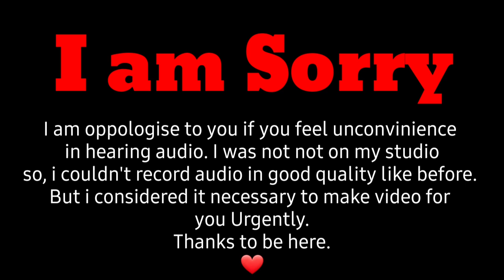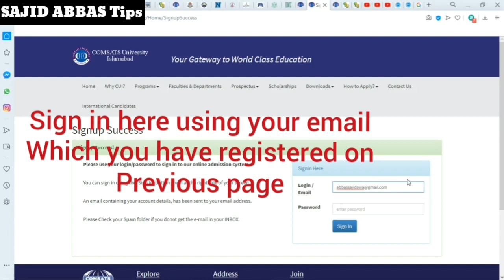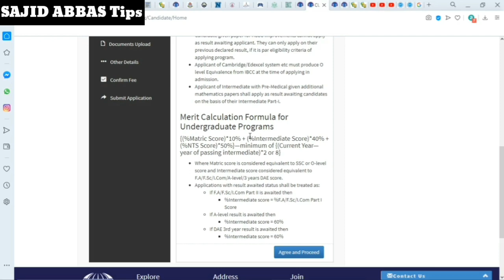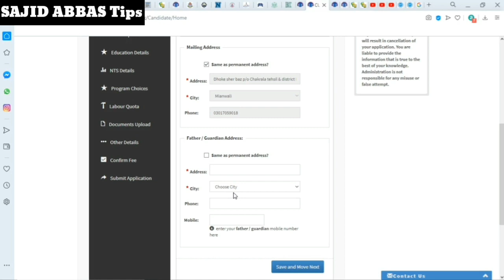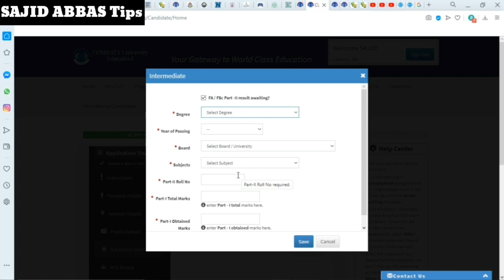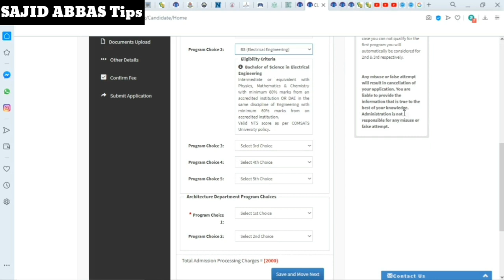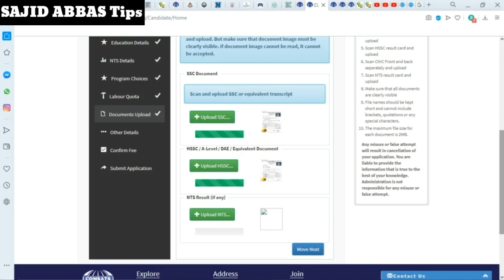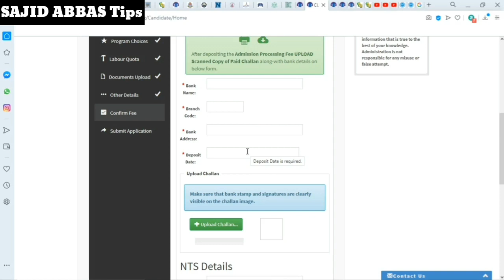How to apply in COMSATS university online | Form filling | COMSATS Fee challan upload | step by step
COMSATS university admission for spring 2021 open now. Here is how to apply for admission in comsats university Islamabad, & its sub campuses including COMSATS Lahore campus, COMSATS vehari campus, COMSATS Attock campus, COMSATS university Wah campus, COMSATS university Abbotabad campus.
Here " COMSATS university online applying method for spring 2021 admission".
"How to get admission in COMSATS university" & " how to apply for admission in COMSATS in spring 2021".

Thanks to be here. I love all of you on my channel and respect.

Stay with me Stay updated.

.| Also watch |.

* FAST university cancelled entry test and new announce schedule for Admission, criteria, classes start, interview. Must watch 👇

* Sargodha university MA/ MSc regular private admission fee , last date, all info

* Punjab University MA/ MSc , BA/ BSc exams date and mode final. All info.

* Promotion marks calculation formulas for every category ( Fresh, 11th, supply, improve...etc)

how to apply online for admissions in comsats
comsats university online form filling
comsats online admission guide
comsats mein kesy apply krein
online form filling demo for comsats admissions 2020
comsats admissions fall 2020,
comsats lattest eligibility criteria
how to apply for comsats admission
how to apply for NTS to admission in comsats,
comsats admissions guide 2020
comsats lattest admission forms filling demo
complete explanation of online admission form filling for COMSATS
COMSATS online admission form demo
how to apply for comsats
how to apply for BSCS in comsats
how to apply for BS in comsats
comsats non engineering form filling
comsat university online form filling for engineering students
comsats university online admission form demo for non engineering programmes
COMSATS online admission form filling demo for non engineering programmes
comsats online dmission applying method
comsats online admission applying method for non engineering programmes
how to apply online for engineering programmes in comsats
how to apply online in comsats non engineering programmes
how can improvement students apply in comsats
improving students admission in comsats
improvement students criteria for admission in comsats 2020
additional math students criteria for admission in comsats
how to get admission in comsats BSCS after pre medical
pre medical criteria for admission in comsats
comsats criteria for A' Level
A level students admission equivency
how much marks are required to get admission in comasats
applying method for comsats
comsats mein online kesay apply krty hen
comsats mein online kesay apply krein
comsats mein online apply krny ka tarika
comsats online apply in engineering programmes
how part 1 students can apply online for comsats